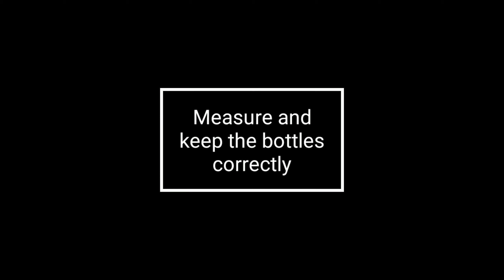Learn how to do pushups on four bottle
Hey this is Yuvraj !
In this video you can learn how to do pushups on Four Glass Bottle.
Queries Solved-

1- How to do push ups on bottle
2- How to do push ups on four glass bottle
3- how to do bottle push ups
4- how to do four bottle push ups
5- how to do push ups on bottle like Vidyut Jamwal

MY GEARS -